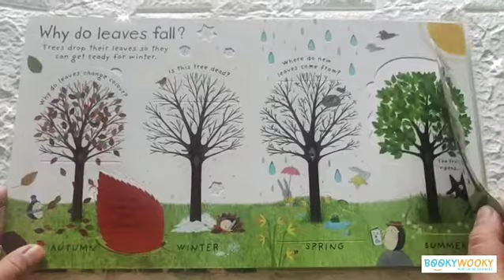Usborne How do Flowers Grow? Lift-the-Flap First Questions and Answers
Usborne lift the flap first questions and answers
How do flowers grow?

Type: Boardbook with flaps

This stylish, highly illustrated, interactive book is perfect for sharing with little children, and introduces nature and science using a friendly lift-the-flap format. Text is kept to a minimum. A brilliant introduction to one of the fundamental themes of biology, perfect for curious young minds.